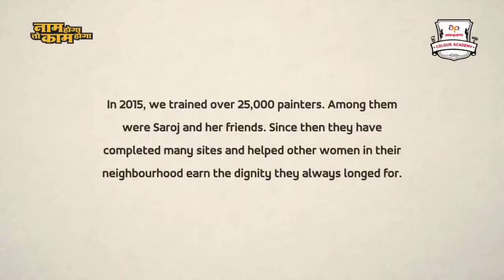STOP making GIRLS down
Hello Friendz... ☺